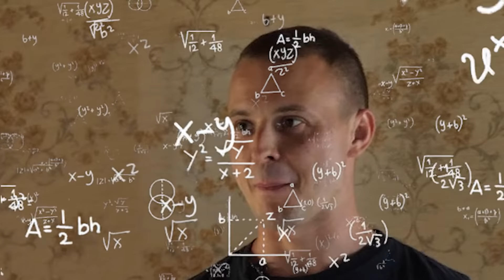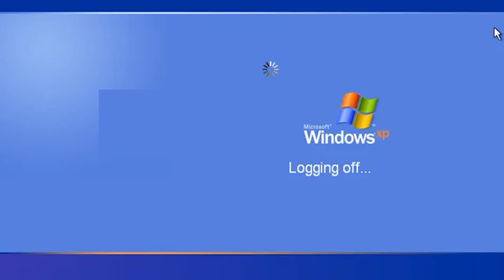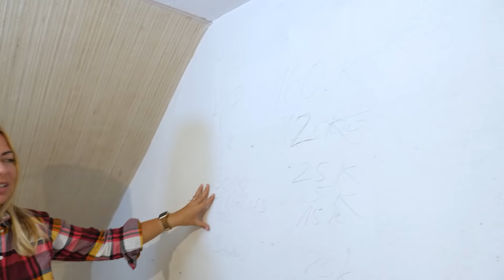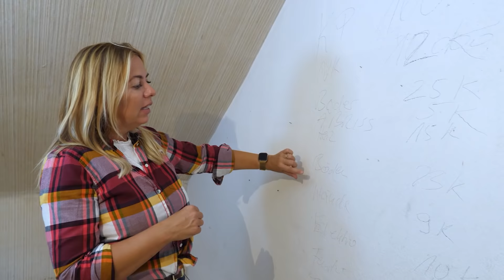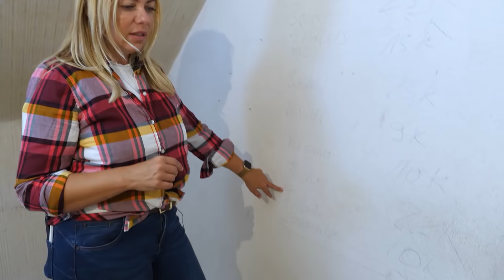FACHWERKHAUS gekauft! | Fix and Flip | Jetzt wird SANIERT! | Agnes Kowalska | KOCO Immobilien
Ich habe mir ein Fachwerkhaus gekauft und werde dieses in den kommenden Wochen in ein neues Eigenheim verwandeln. Mit meinem Profihandwerker Patryk wird jetzt so richtig gas gegeben! Schaut selbst.
KOCO Immobilien
Franziusstraße 8
40219 Düsseldorf
Kanal produziert von:
SuperSmash.Media GmbH